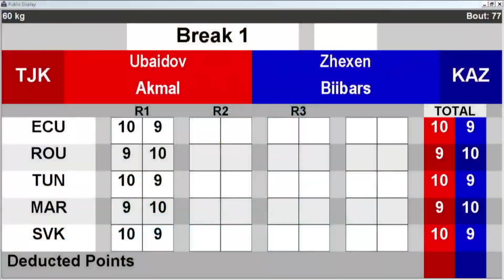Biibars Zheksen (KAZ) vs. Akmal Ubaidov (TJK) Asian Boxing Championships 2024 QF's (60kg)